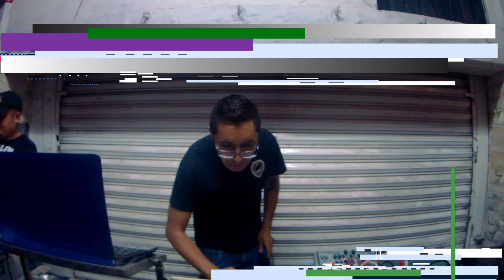DJ SNOUT SIGUIENDO CON LA ESCUELA DE GENESIS DOS PERO CON SU ESTILO Y SABOR DESDE CD.NEZA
***EN Ks ILUMINACION TE OFRECEN VENTA, RENTA Y REPARACION EN AUDIO Y VIDEO ES LA MEJOR OPCION EL LA ZONA ORIENTE DEL ESTADO DE MEXICO COMONICATE CON
VENTA RENTA Y REPARACIÓN DE AUDIO ILUMINACIÓN Y VIDEO
PROGRAMACIÓN Y CURSOS
Daniel Mejia o al
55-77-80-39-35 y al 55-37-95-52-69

 En virtud del artículo 107 de la Ley de derechos de autor de 1976, se concede solicitar para "uso justo" con fines como criticas, comentarios, nuevos informes, enseñanza, becas e investigación. El uso justo esta permitido por el estatus de derechos de autor que de otra manera podría estar infringiendo. Sin multas de lucro.